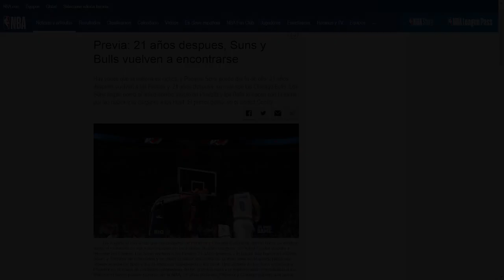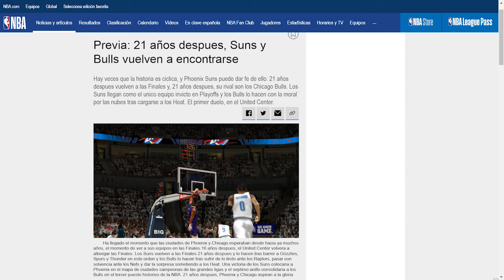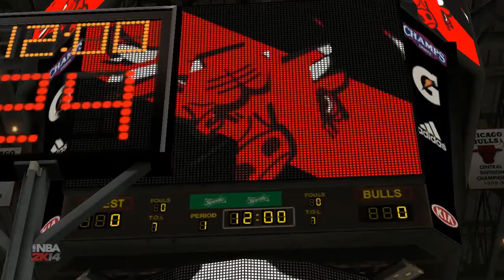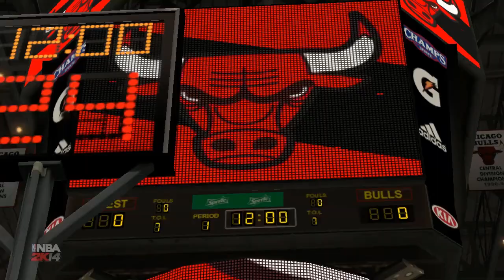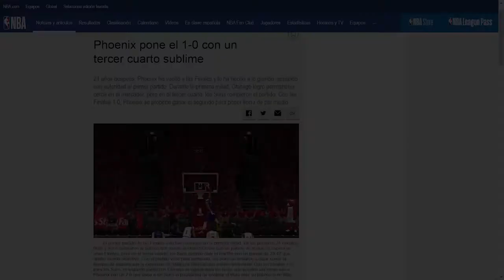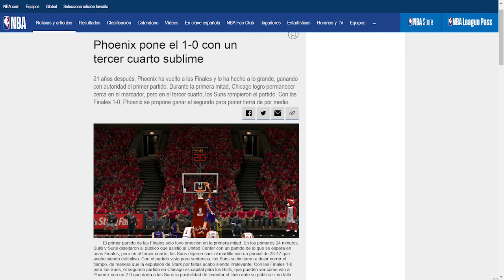NBA 2K14 | #16 | El camino a la gloria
21 años después, los Suns vuelven a las Finales, y su rival será el mismo que en 1993, los Chicago Bulls, que aspiran a su séptimo anillo 16 años después...